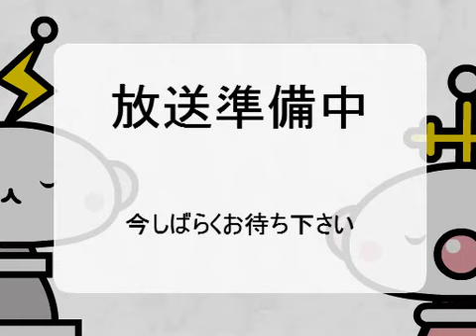日浦孝則 生ライブ！LIVE ​​2525 Vol.143 2014/03/23